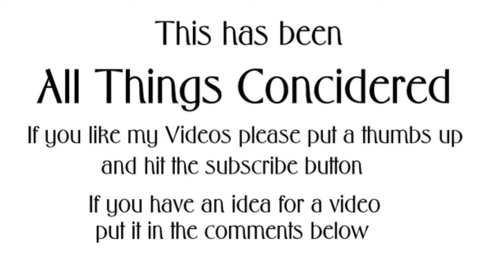Ben Carson : Public Housing Shouldn't be so Comfy Cozy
Ben carson is the Hud Secretary and for the most part I do not agree with what he says because I do not feel he is qualified to do his job. But in rare instances he hits the nail partly on the head. Ben is talking about public housing not being so comfy cozy. Well for one thing Ben I guess you have never lived in public housing before and second I do see your point. There are a load of people who have fallen through the cracks and have gotten on public housing, who, for the most part, can work but are just lazy making it hard on those who really need public housing because they can't afford regular rent. So Ben I give you props for trying on this.